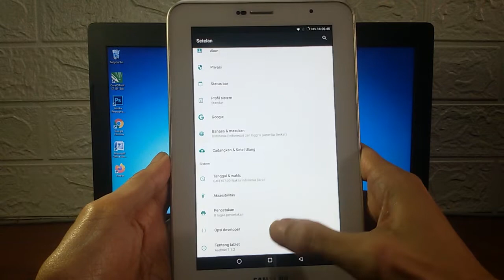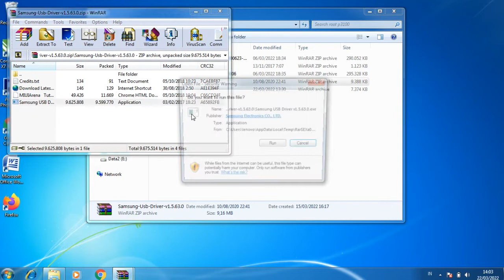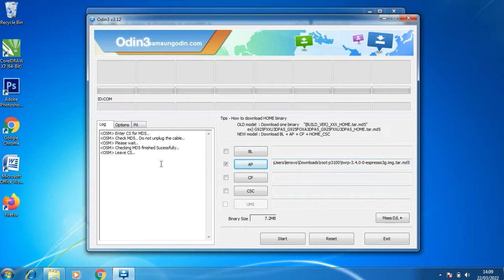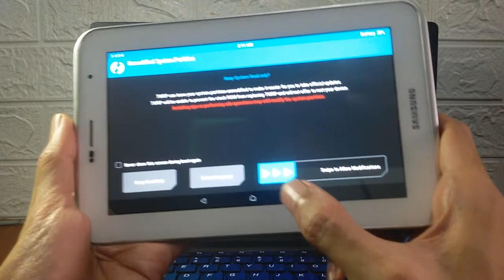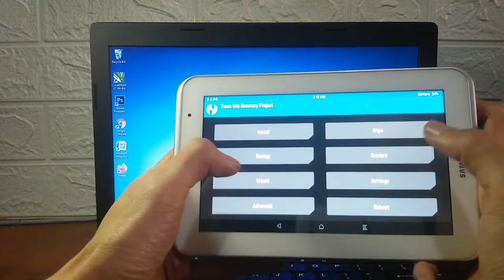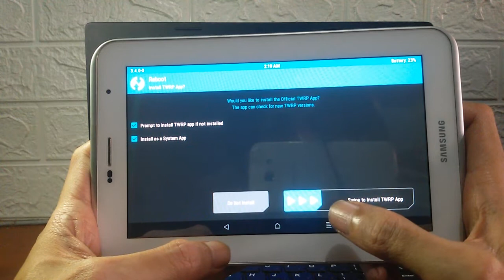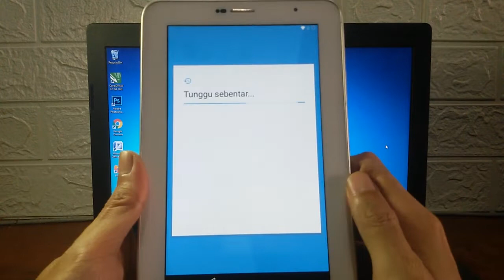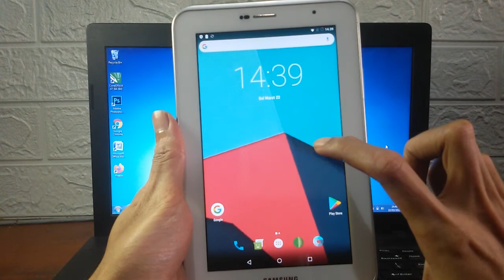Upgrade | Custom Rom Samsung Tab 2 P 3100 Menjadi LineageOS 7.1.2 Nougat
Cara UpGrade Atau Custom Rom Samsung Tab 2 P3100 Menjadi Nougat Atau 7.1.2 Versi Lineage Os
*Bahan-bahan*
Simak Video Sampai Selesai Agar Tidak Salah PengInstalan

Yang Ingin Membantu Perkembangan Channel Ini Silahkan Klik Link Dibawah Ini

TERIMA KASIH
WASSALAM